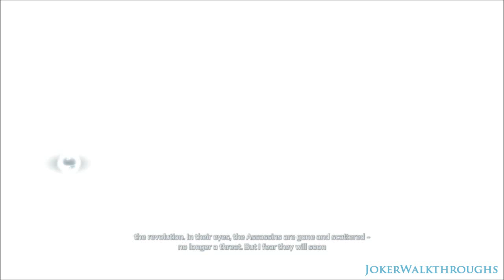Assassin's Creed III HD Walkthrough [PC] - Part 34: Killing Pitcairn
Full Gameplay Walkthrough, Playthrough of the Game in 720p HD.

The Game Was Released on: PC, PS3, Wii U & Xbox 360.
Published by: Ubisoft.
Developed by: Ubisoft Montreal.